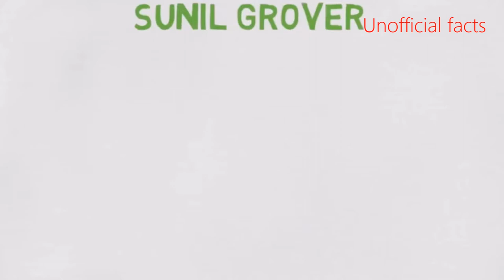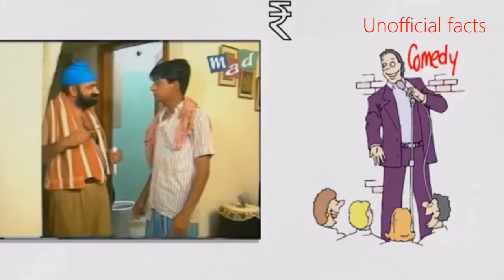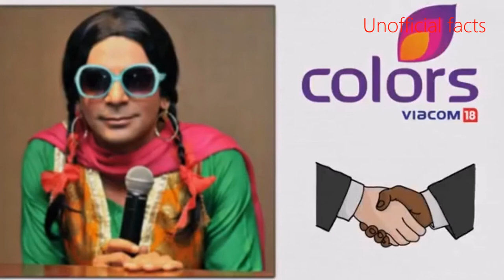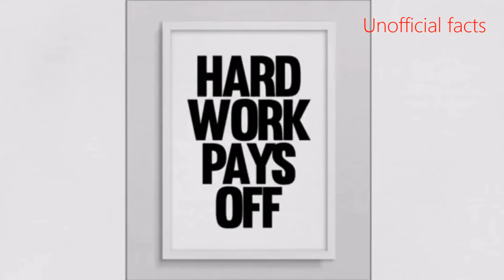Sunil grover as Guthi and Dr. mashur gulati biography